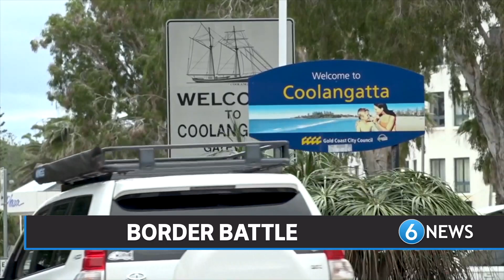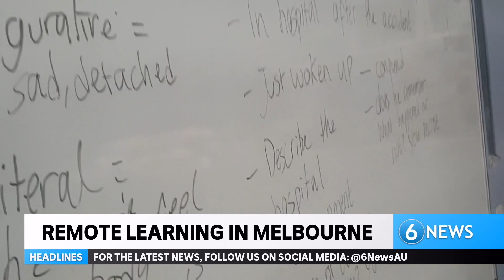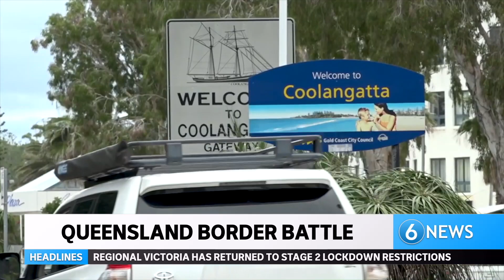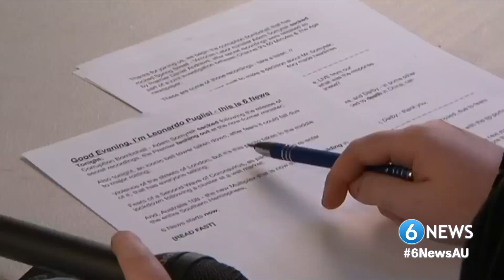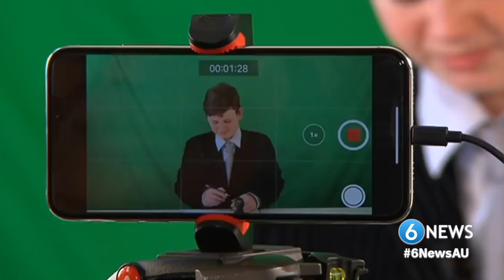6 News (20 September 2020)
TONIGHT on 6 News:
- Regional Victoria returns to Stage 2 lockdown restrictions;
- Man arrested over death threats towards the Queensland Premier & CHO;
- The WHO reports a rise in Coronavirus cases across the globe;
Plus More! With Leonardo Puglisi.